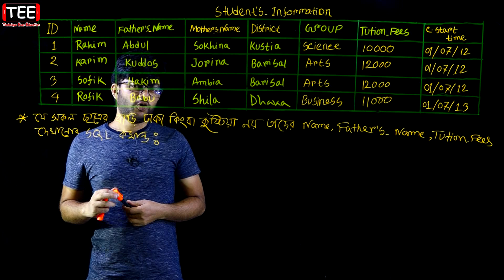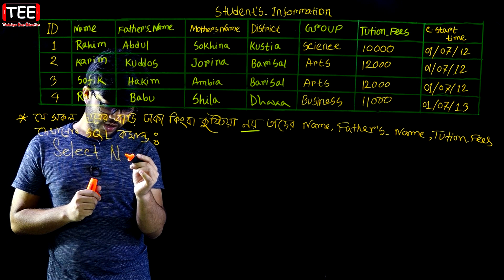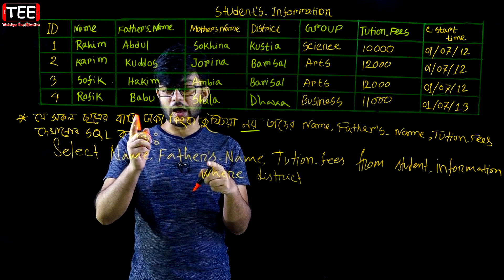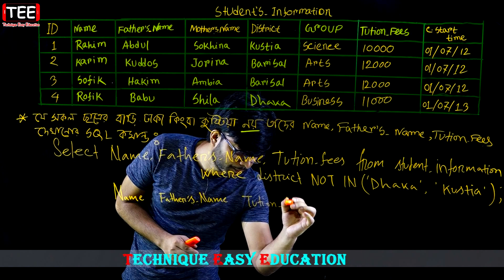নির্দিষ্ট কোন শর্ত সাপেক্ষে কোন রেকর্ডকে ভিউ করা || Database || HSC ICT Chapter 6 (Part-28)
নির্দিষ্ট কোন শর্ত সাপেক্ষে কোন রেকর্ডকে ভিউ করা || Database || HSC ICT Chapter 6 (Part-28) || ডাটাবেজ || এইচএসসি আইসিটি ষষ্ঠ অধ্যায়